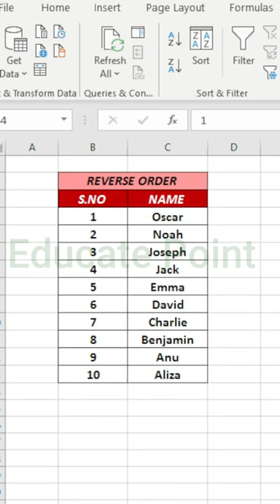Ascending and Descending order with Short command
How to Ascending and descending order in excel with short command